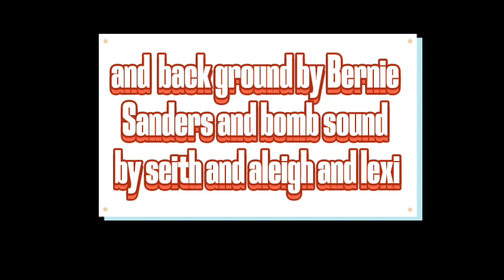Fazbear flex Episode 7 season 2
if you're wondering this edit took me 1 hour to make please be honest the dog left from EP 6 and it came back and it.s was a bad guy the creators of the Episode @GOOGS124 @nataleigh fjell chua @Lexi_Rei @FantasyVaIIey @JaydipsinhParmar1